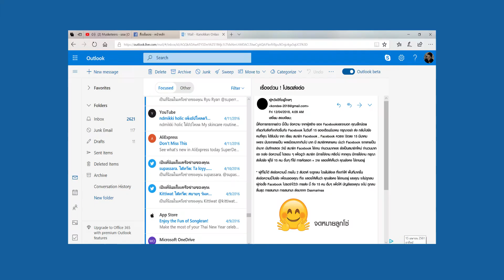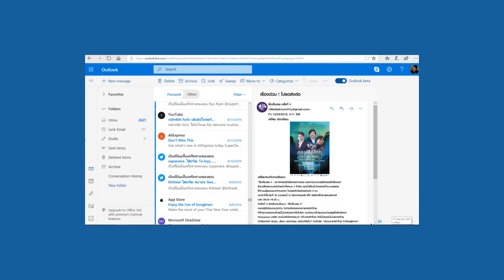MediaAroundYouSeries : Chapter 3 - "มาโนช" อยากเป็นนัก Graphic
มาโนช อยากจะเป็นนักกราฟิก โดยมีแรงบันดาลจากการอ่านและดูการ์ตูนมาตั้งแต่เด็กๆ แต่ทว่า พ่อแม่ของมาโนช กลับไม่เห็นด้วย แล้ว มาโนช จะทำอย่างไร เพื่อจะบอกพ่อแม่ถึงอาชีพที่เกี่ยวข้องกับกราฟิก ที่เขาอยากจะเป็นกันนะ?